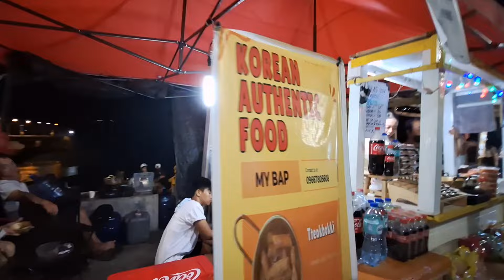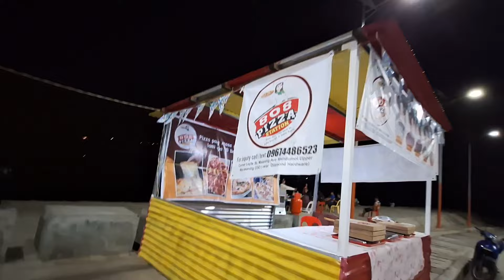Macasandig - Balulang Bridge Night Café/Cagayan de Oro City/Philippines/Walking Tour